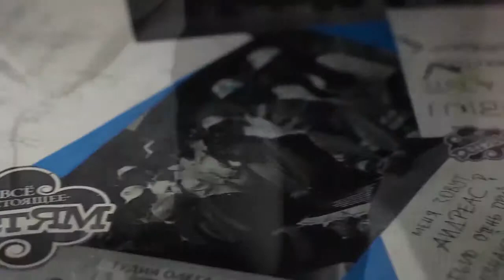Передача "ВСЁ НАСТОЯЩЕЕ - ДЕТЯМ" - Владимир Шахрин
Новый сезон. Выпуск передачи "ВСЁ НАСТОЯЩЕЕ - ДЕТЯМ" (Сезон 3).
Гость программы Владимир Шахрин (советский и российский рок-музыкант, певец, гитарист, автор песен, основатель и бессменный лидер группы «Чайф»)
Ведущий Миша Юревич